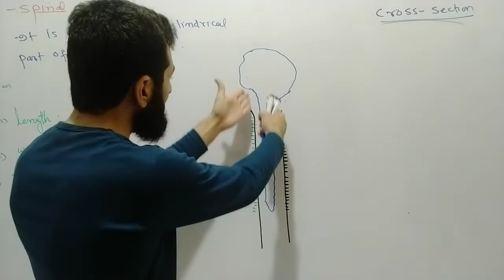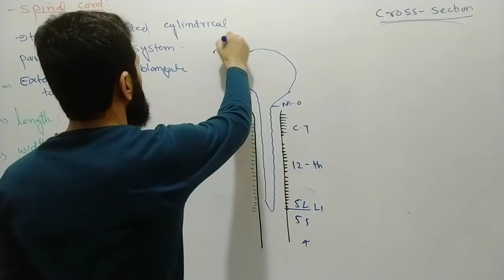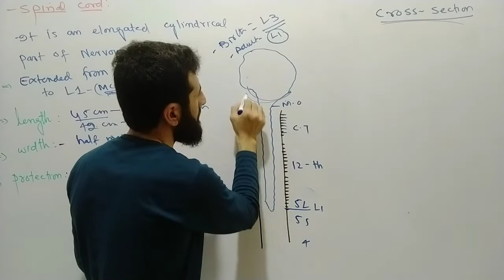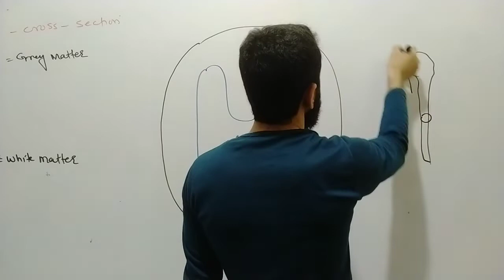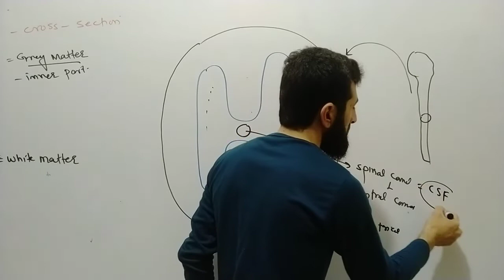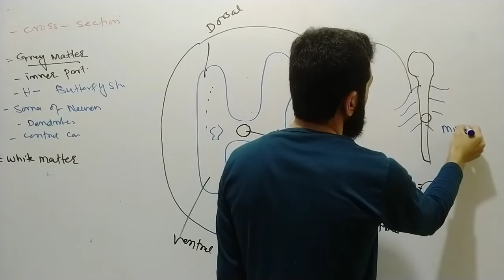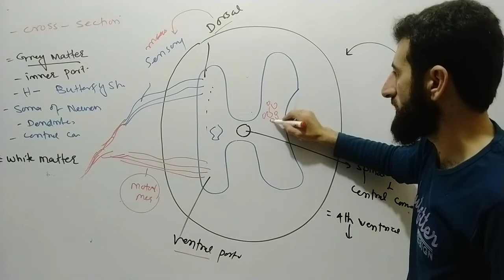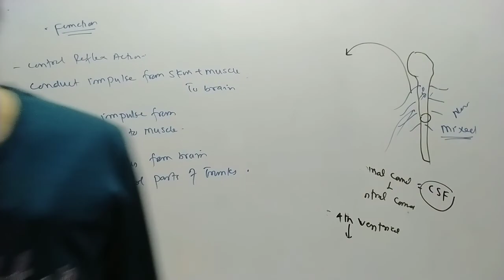spinal cord with basic mcqs in Urdu/hindi